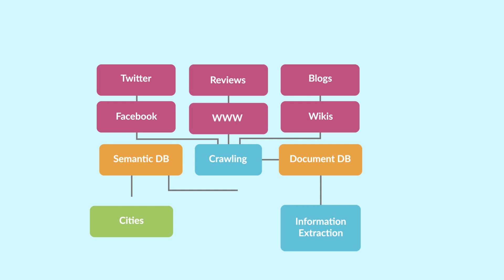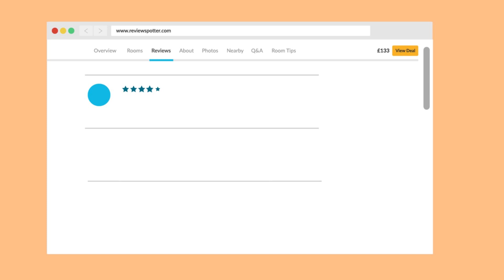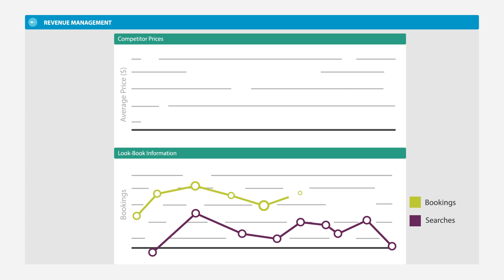Codegen | Product Animation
For more information on how video and animation can help your business, visit our

Keep up-to-date on Instagram | feature.media